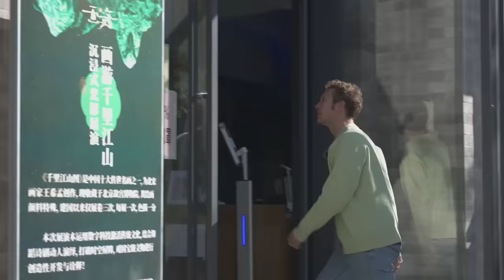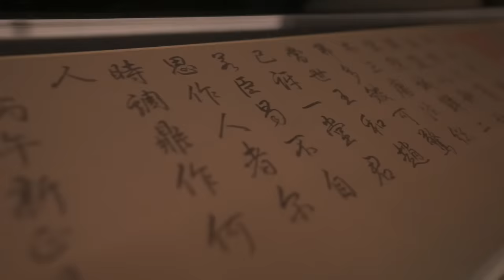[On Site] Bringing Classic Painting a New Lease of Life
As a tribute to the Beijing central axis, the immersive light and shadow show themed “A Dream Journey through Panorama of Rivers and Mountains” is inspired by the famous Chinese painting A Panorama of Rivers and Mountains by the Northern Song Dynasty painter Wang Ximeng, combining digital technology and traditional dance and allowing the audience to experience the creative background and process of this legendary painting in an immersive way. Follow this episode of On-Site with our friend Yegor for a journey of artistic immersion and the perfect combination of history, light, shadow, color, and dance.